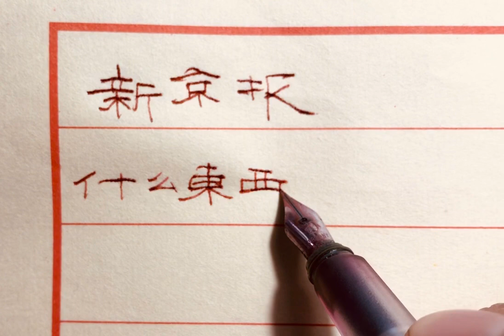战狼李毅大骂新京报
李毅杂碎，大骂新京报！所谓’学者‘，让世人耻于姓李。。。